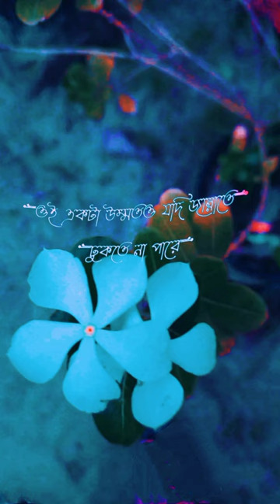বিশ্ব নবী আল্লাহকে কেঁদে কি বললেন||মিজানুর রহমান আজহারী ওয়াজ||mizanur rahman azhri waz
Dj song
অনুরাগের ছোঁয়া আজকের পর্ব
কার্টুন বাংলা
amar aguner chai
anupama
arjun das
baby reels
buntis
candle
Eidgah
elephant training
gori elo today episode
abu taha Mohammad adnan
Sayed mokarram bari
mokarram baribhuter cartoon
icche putul today episode
mithai today episode
robot robot
songla bangla
spider-man spider-man
sumaya
surah yaseen
কাঁকড়া
aam recipe
all tiktok
শিয়ালমতি মাছ
রতনে রতন চিনে
মিঠাই
মায়ের মর্যাদা
বিয়ের গান
বল্টুর হাসি জোকস
তামিল বাংলা মুভি
টিকটক বাংলা
নতুন গান
গজল
কবরের আজাব ওয়াজ
ওয়াজ 2023
was
natok
new natok
mizanur rahman waz
Youtube search
Direct or unknown
Channel pages
Other
Other YouTube features
Subscriptions feed
Shorts feed
Youtube recommendations
Browser features
Sound pages
Hashtag pages
External
sound pages

ওয়াজ
waz
আবু ত্বহা মুহাম্মদ আদনান ওয়াজ
mizanur rahman waz
mokarram bari
আজহারী ওয়াজ
bhuter cartoon
কবরের আজাব ওয়াজ
মিজানুর রহমান আজহারী ওয়াজ
স্বামী স্ত্রী নিয়ে ওয়াজ মিজানুর রহমান আজহারী
কাটুন
abu taha
abu toha status
anurager chowa
bangla cartoon
bangla natok
dua
bangla waz mizanur rahman azhari
go hard twice dance tutorial
ham pata chala
mijanur rahman ajhari waz
mit hai today episode
mizan song
mizanur rahman azhari
ranna recipe
robot robot
song bangla
surah yaseen
ওআজ
টিকটক
আবু ত্বহা মুহাম্মদ আদনান নতুন ওয়াজ
মন সুন্দর আজকের পর্ব
মিজানুর রহমান আজহারী
মিজানুর রহমানের ওয়াজ
মিজানুর রহমানের ওয়াজ
1xbet
aam recipe
aam satta
aarohi mein natok
aarohi miraj natok
abaya burqa design
abdur rahman mossad
abhinetri tiktok
abhimanyu and akshara dance performance
abu toha muhammad adnan waz
action movies 2023 full movie english
adnan waz
adnan waz
ahot
adnan waz bangla
ajay mahiya
ajharir waj
ajker rashifal
akul okul
all tiktok
akshay mimicry in kapil sharma show
alor poth
amar naika natok
amazon jungle
ambika
american movie hindi dubbed
anupama serial today episode
anurager chowa today episode full
anurager soya
anurager soya natok today episode
ar rahman hindi songs
argentina vs france 2022
army day tiktok
art and craft
ato sad keno
ayatul kursi
azhari waz
baby
baby funny video
baby laughing
baby short video
badshah der ktm bike
bag mama
bangla baul gaan
bangla medium notun porbo
bangla movie shakib khan
bangla new natok 2023
bangla song
bangladeshi natok
battleship

জিলহজ মাসের এই ১০ দিনে মুমিনরা যেভাবে
সফলতা অর্জন করেন | আবু ত্বহা মুহাম্মদ
আদনান

নতুন ওয়াজ ২০২৩ | আবু ত্বহা মুহাম্মদ আদনান |
abu toha muhammad adnan | bangla waz 2023

Bangla waz 2023 | মিজানুর রহমান আজহারী
নতুন ওয়াজ | Azhari waz
কুরবানী নিয়ে করুন একটি ঘটনা korbanir
waz mizanur rahman azhari | মিজানুর রহমান
আজহারী।
oPMI | Mizanur Rahman Azhari | Tafsir
Mahfil Qatar 2023
Mizanur Rahman Azharil frlgg A2AI
Azhari Waz 2023
Soitan r Allah ar kicu Kotha!!
রুহের জগৎ এ আপনি কিভাবে বাস করতেন?
আবু ত্বহা মুহাম্মাদ আদনান || abu taha muhammad adnan waz
কোটি কোটি টাকার চেয়েও দামি কথাগুলো
| মিজানুর_রহমান_আজহারী | INDIAN REACTION
Boro netar Kotha Jodi Nobi zir sate nah mile
tahole jah hoi !!
Natural video 30 second I/l
কালিমা পড়েই জান্নাত/ আবু ত্বহা মুহাম্মদ আদনান...
আল্লাহুর কাছে কি মূল্য আছে / আবু ত্বহা মোহাম্মদ...
দোয়াটা একটি শিল্প/মিজানুর রহমান আজাহারী ও...
Natural video 30 second // shrots youtubeshor...
Boro netar Kotha Jodi Nobi zir sate nah mile taho...
লিটনের ভাইরাল নাটক viral hw to my video কোbattlesh কোটি কোটি চেয়েও দামি কথাগুলো / মিজা.
১০০% ইসলাম পালন//আবু ত্বহা মোহাম্মদ আদনান.…..
Bank Balance // Official Music Video 2023 || Hind...
রুহের জগৎ এ আপনি কিভাবে বাস করতেন? আবু...